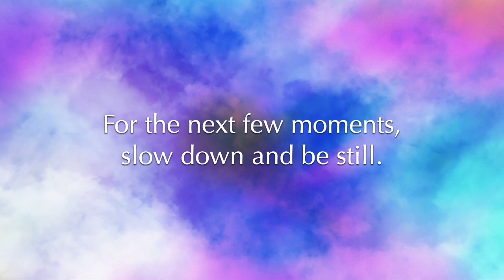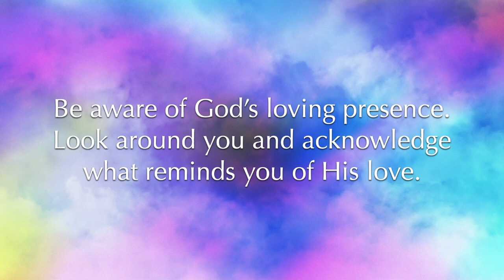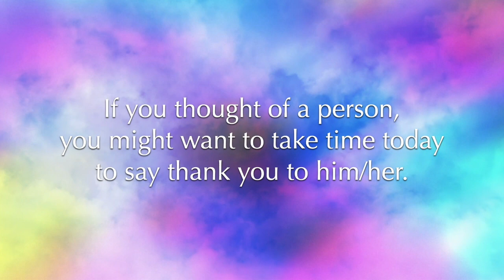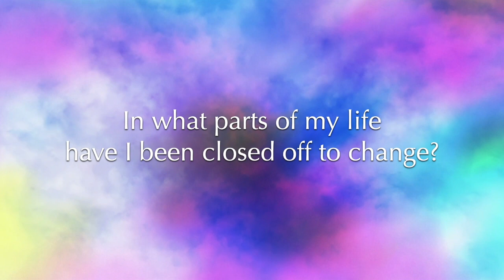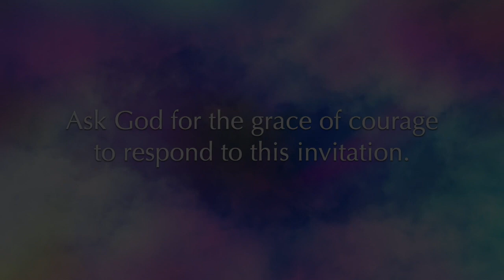Consciousness Examen - An Invitation to Newness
This short examen focuses on the concept of "ingenuity", one of the four pillars of Chris Lowney's Heroic Leadership. As you go through this examen at the end of the week, look back at those moments when you encountered God and his many invitations to newness and renewal.